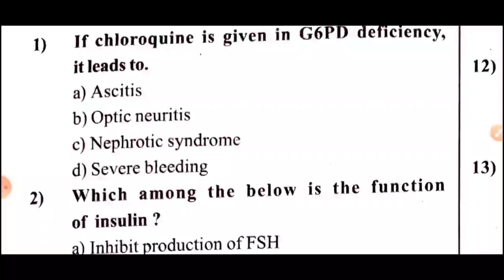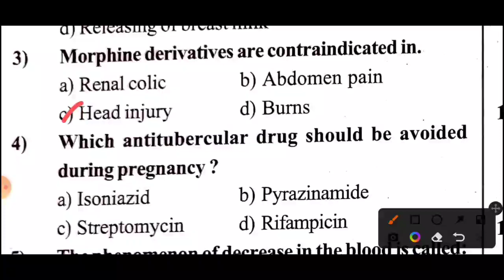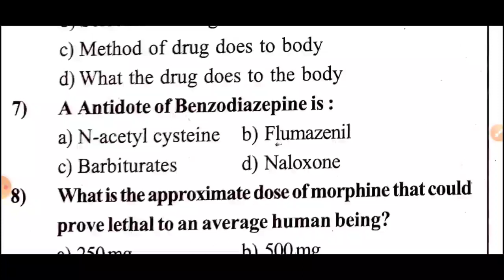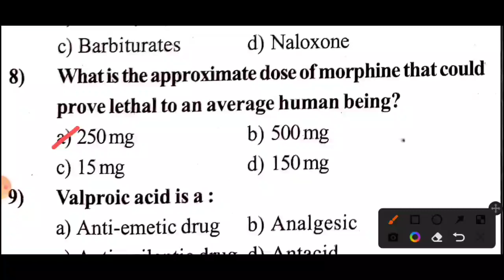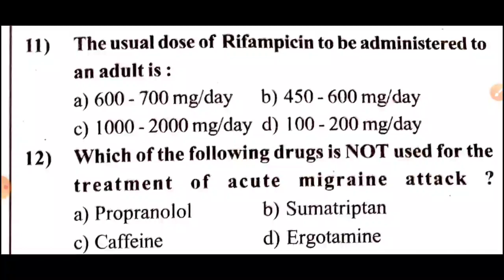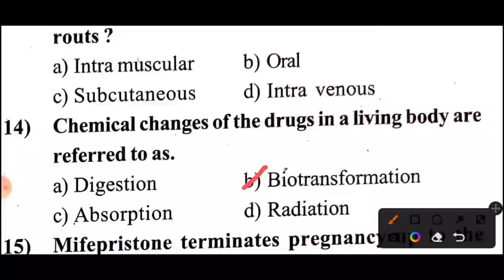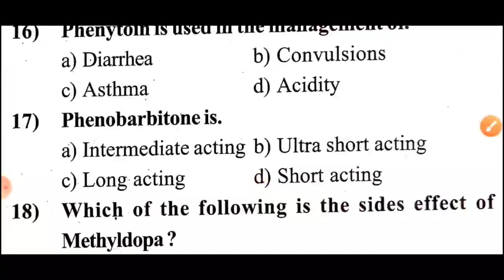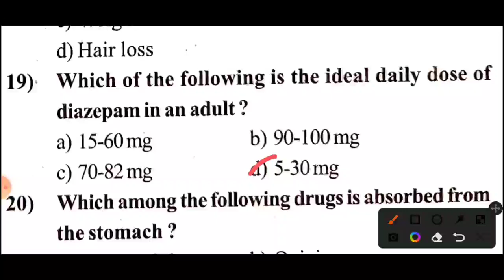TN MRB PHARMACIST EXAM MODEL QUESTION PAPERS | PHARMACOLOGY | TEST 1